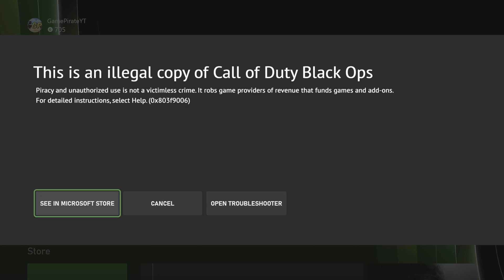Call of Duty Black Ops Cold War Anti Piracy Screen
This is Call of Duty Black Ops Cold War Anti Piracy Screen (Fake)